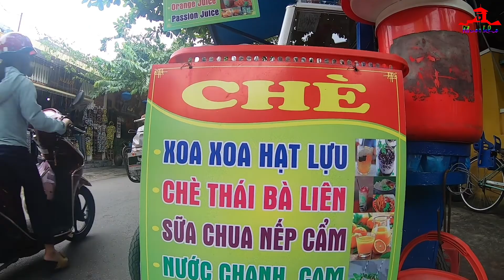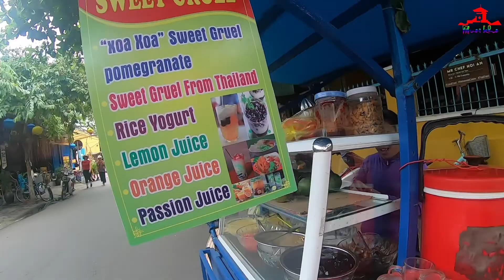Người Đàn Bà 22 Năm "Phiêu Lưu" Trên Phố Cổ Hội An Bán Chè Bà Liên Kiếm Sống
Người Đàn Bà Duy Nhất Quảng Bá Chè Thái Bà Liên Trên Đất Phố Cổ Hội An

Gánh chè đặc biệt này của bà Hoa, người gốc Đà Nẵng. Bà đẩy xe chè bán ở đất phố cổ Hội An được 22 năm nay.

Hàng ngày bà đem theo gánh chè nấu từ Đà Nẵng lên xe buýt vào đất phố cổ Hội An đẩy xe đi bán từ sáng đến tối. Đặc biệt trong xe chè bà có một loại duy nhất được bà lấy nguyên ly từ đà nẵng vào bán là chè thái Bà Liên.

Buổi trưa, bà thường đẩy xe chè bán trên đường Lê Lợi, phố cổ Hội An, các bạn đi ngang có thể ghé ủng hộ bà Hoa một chén chè.

@ Bản quyền thuộc về Mười Khó
@ Copyright by Mười Khó